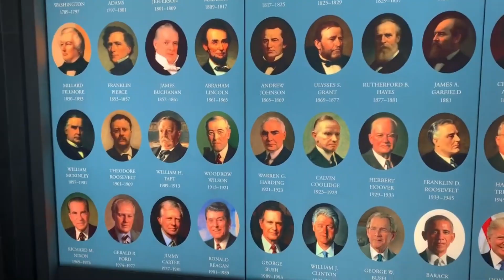Day 2: - Trip to Washington DC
Day 2: - Washington DC

Washington DC Metro,
Smartrip app
WMATA
Hyatt Regency
Bethesda
Washington monument
Fireworks

Day 1: Exploring the National Mall Area

Morning:

Start your day by visiting the iconic White House Visitor Center (4).
Washington Monument. (2)
The Washington Monument Lodge, located along 15th Street between Madison and Jefferson drives, opens at 8:45 a.m. for distribution of free, same day, timed tickets on a first-come, first-serve basis

White House right is the World War II Memorial (42).
Check the Declaration of Independence memorial (31).

Afternoon:

Vietnam Veterans Memorial and Korean War Veterans Memorial: (43).
Walk along the Reflecting Pool to reach the Lincoln Memorial (35).
Reach DC War Memorial (30). Take a pic.
Tidal Basin: Stroll around the Tidal Basin, especially during cherry blossom season (spring) for breathtaking views.
Check (39) Thomas Jefferson Memorial.

Evening:

Explore nearby neighborhoods like Dupont Circle or Georgetown for dinner and local vibes.

Day 2: Museums and History
Morning:
National Museum of Natural History: Discover fascinating exhibits on natural history and science. (28).
Open seven days a week, 10 a.m. - 5:30 p.m., except Dec. 25
National Archives Museum: See the Declaration of Independence, Constitution, and Bill of Rights.
Open seven days a week, 10 a.m. - 5:30 p.m., except Dec. 25. Between (28 and 21)

Afternoon:
United States Holocaust Memorial Museum: An important and moving experience. (24)
National Gallery of Art: Explore world-class art collections.

Air and Space Museum
Open seven days a week, 10 a.m. - 5:30 p.m., except Dec. 25. Between
Jul 9 - 2 pm reservation.
Evening:
Enjoy dinner at a local restaurant.

Day 3: Capitol Hill and More
Morning:
U.S. Capitol Building: Take a guided tour or admire it from the outside.
Botanical Garden
Library of Congress: The largest library in the world.
Sun & Mon: closed, Tue, Wed, Thu (8 PM), Fri & Sat: 10:00 a.m. - 5:00 p.m.
Afternoon:
Supreme Court: If open for public viewing, explore the Supreme Court Building. Monday – Friday from 9 a.m. to 3 p.m. It is closed on weekends and all federal holidays.
Eastern Market: Visit this historic market for food and crafts.
Evening:
Explore the vibrant H Street Corridor for dining and entertainment.

Eastern USA Travel Destinations.
USA Travel Destination
USA Travel